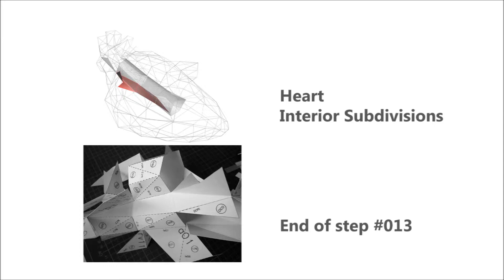Heart With Interior Subdivisions - Step #013 Instruction Video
This video clip shows labels 023 to 025 of step #013 for assembling the 'heart with interior subdivisions'. The full set of instructions is at: